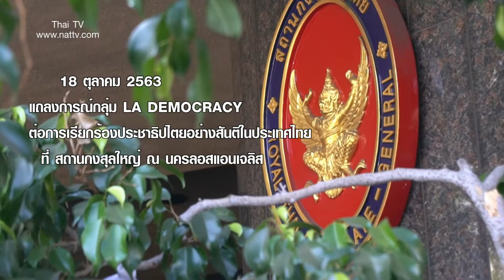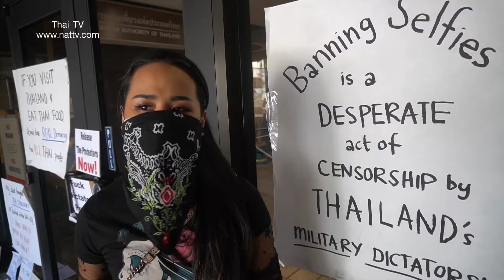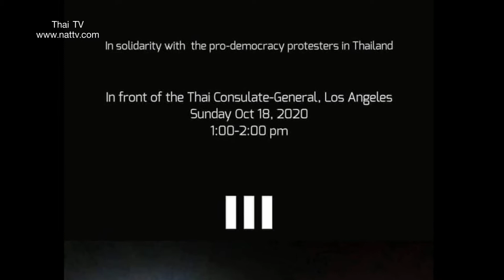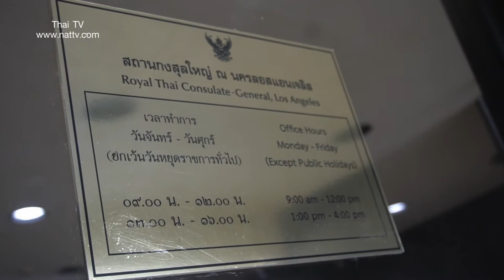การชุมนุมเรียกร้องประชาธิปไตยใน Los Angeles ของกลุ่ม LA Democracy ที่สถานกงสุล LA. (18 ต.ค.2563)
การชุมนุมเรียกร้องประชาธิปไตยใน นคร Los Angeles ,USA เมื่อวันอาทิตย์ที่ 18 ตุลาคม 2563 โดยกลุ่ม LA Democracy ที่ สถานกงสุลใหญ่ ณ นครลอสแอนเจลิส ซึ่งมีกลุ่มเยาวชน นิสิต นักศึกษา จากสถาบันการศึกษาในเขต Los Angeles เมืองใกล้เคียง และ ต่างรัฐเข้าร่วมกับ ประชาชน ที่มีความเห็นในการเรียกร้องประชาธิปไตยอย่างสันติในประเทศไทย ที่ไม่ต้องการให้เกิดการคุกคามประชาชนจากภาครัฐ และ พร้อมแก้ปัญหาจากการพูดคุยกันทั้งสองฝ่ายไปสู่การเปลี่ยนแปลงประชาธิปไตยของประเทศไทยให้ไปในทางที่ดี รวมไปถึงข้อเรียกร้องการปฏิรูปสถาบันฯ ที่เกิดขึ้น โดยมีผู้เข้าร่วมชุมนุมประมาณ 100-200 คนที่เริ่มทยอยเดินทางมาเรื่อยๆ และ ผลัดเปลี่ยนหมุนเวียนกันขึ้นปราศรัยตั้งแต่เวลา 1pm - 2pm โดยข้อเรียกร้องหลักๆ ของกลุ่ม LA Democracy มีดังนี้
1. พล.อ.ประยุทธ์ จันทร์โอชา วุฒิสภา และ คณะรัฐมนตรี ลาออกจากตำแหน่ง
2. ให้รัฐสภาเปิดประชุมวิสามัญ เพื่อรับแก้ไขรัฐธรรมนูญฉบับประชาชน
3. ปฏิรูปสถาบันกษัตริย์ให้อยู่ภายใต้รัฐธรรมนูญระบอบประชาธิปไตย